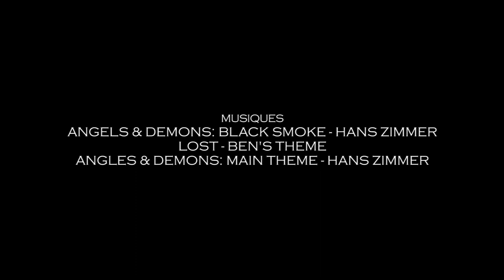Le Bourgeois et le Gentilhomme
Nouvelle vidéo et retour d'Empire Studio production !

Un technicien de surface, au niveau le plus bas de la hiérarchie, se voit une fois de plus refuser l'augmentation qu'il espère tant.
Le PDG d'une grande PME, au niveau le plus élevé de la hiérarchie, affronte et se fait mépriser lors de d'une réunion de l'assemblée générale une fois de plus.
Deux modes de vie totalement opposés sont présentés en parallèles par les portraits d'un petit technicien de surface et d'un grand PDG, du moment où ils quittent leur travail jusqu'au moment de faire face à leur destin.